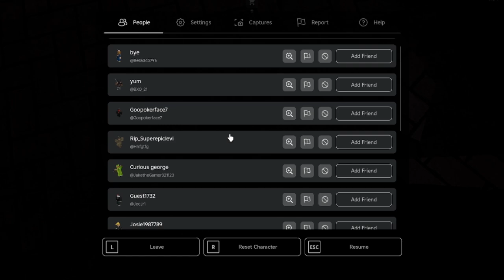THE SEWERS | ROBLOX | THIS GAME IS CRAZYY!!!!!